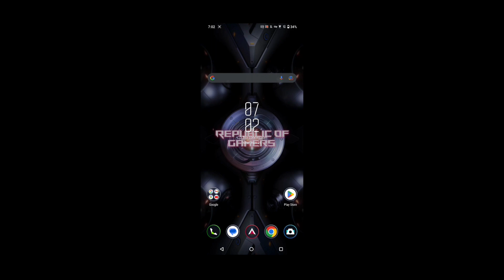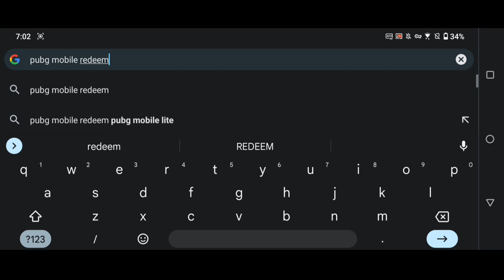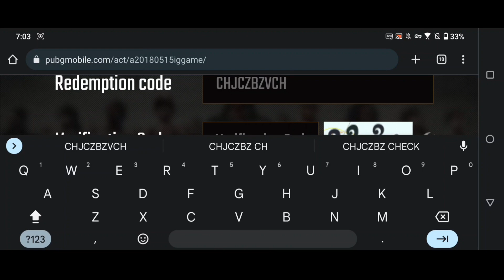PUBG MOBILE NEW REDEEM CODE REWARDS😍 || GET FREE REWARDS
Hello Friends,
Watch this latest video of pubg mobile where I explained new redeem code.